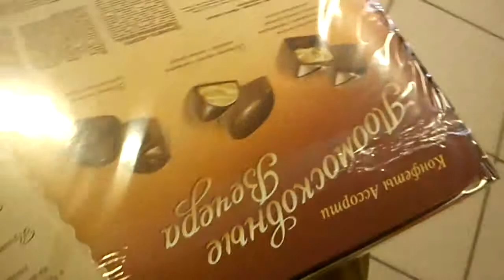Рынок на выборах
Тут призедента выбирают, а они пирожками и постельным бельём барыжат Т_Т